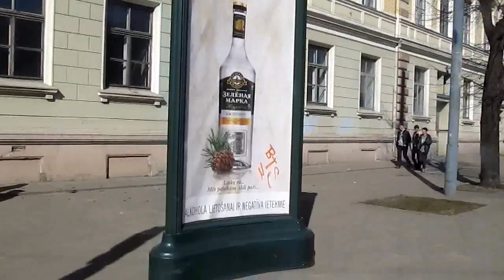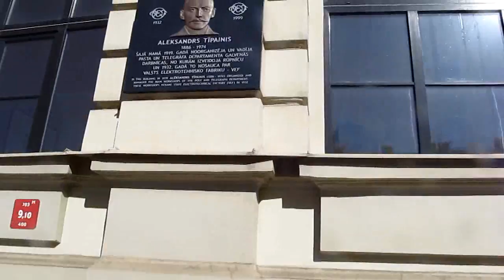Рига бульвар Аспазияс 20 4 2013